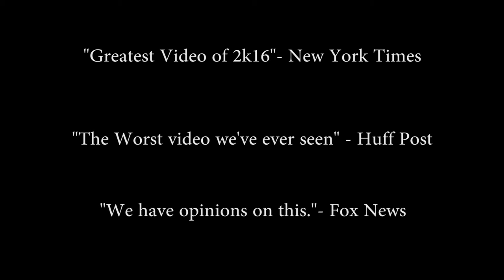Intro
Intro to DMHS Debate Team Video 2k16
Song: My Boo - Ghost Town DJs